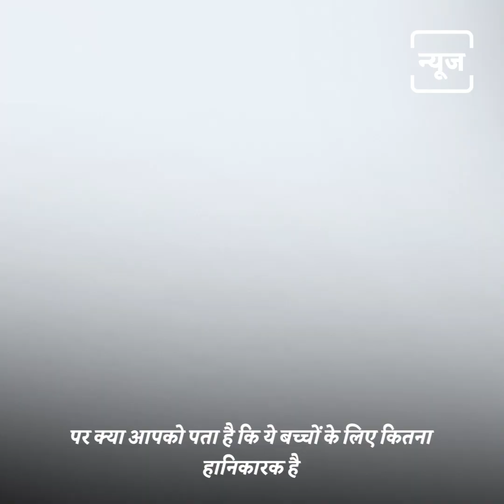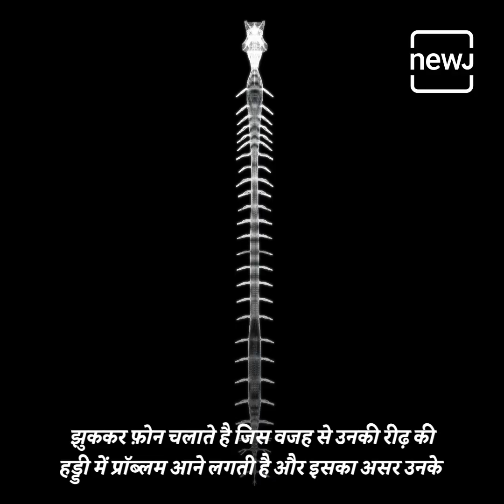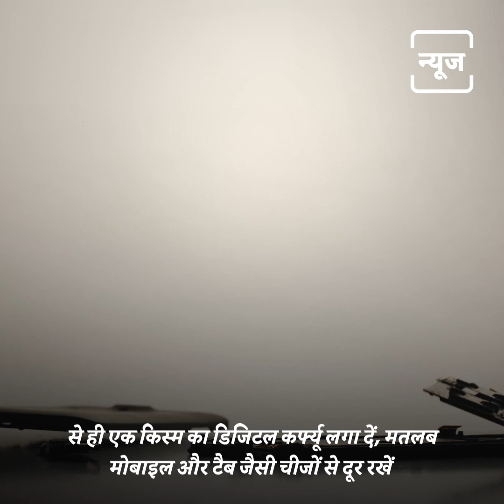LET'S TALK ABOUT MOBILES AND KIDS | NEWJ HINDI | PRODUCER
Video was uploaded only to showcase my portfolio productions . No monetization intended.